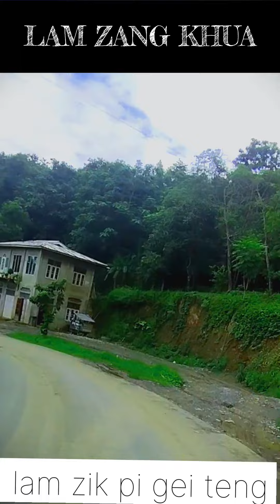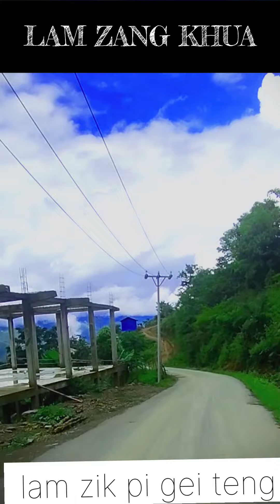Lamzang khua sung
Laam zang khua sung